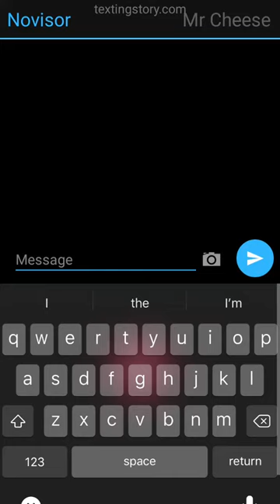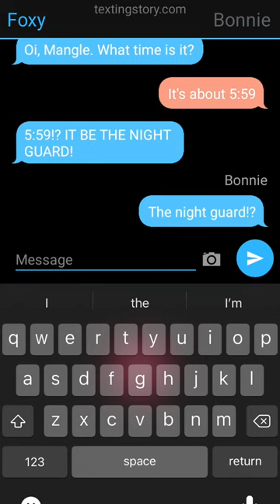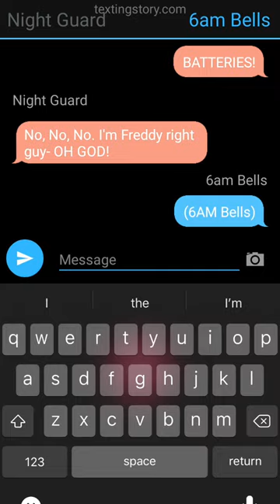5 AM at Freddy’s The Prequel Texting Story Edition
Toy Bonnie: Hi Freddy!

Night guard: Ah, aha. H-hey Bonnie

Toy Bonnie: Have you seen the night guard? He's not wearing his costume again

Night guard: Haha. Pshh, well you know him.

Toy Bonnie: Yeah... But we'll find him eventually. It's just difficult with that spare Freddy head he's been wearing.

Night guard: Well as you can see he's no where around here... So why don't you go look elsewhere.

Withered Foxy: Night guard! I'm gonna kick your ass!
AARRG! Fucking- Ahhh!

Toy Bonnie: Wait, you saw the night guard?

Withered Foxy: Aye! That's the night guard, right there.

Toy Bonnie: No. That's just Freddy!

Withered Foxy: No! He's doing that thing with... Spare Freddy head again. Ya' know. Messing with your facial scanners!
AjHHH, Dammit! If he's Freddy... Why does he keep flashing that wretched flashlight in my face!?

Toy Bonnie: Well obviously, your scaring him.

Withered Foxy: Scaring Him!? I'M GONNA GOUGE YOUR EYES OUT!

Toy Bonnie: Foxy! Calm down!

Withered Foxy: NO! I'm the ONLY one in this damn place who can see through that disguise! Balloon Boy, Back me up here!

Balloon Boy/BB: I don't really care if he's Freddy. I'm trying to get my hands on his Sweet, Succulent, Double aid BATTERIES!

Withered Foxy: I've had enough of this... SHOW THEM YOUR THE NIGHT GUARD!

Toy Bonnie: Ehhh, That's a prop.

Withered Foxy: Grrrr! Where's Freddy? There can't be two Freddy's right! FREDDY!

Withered Freddy: Yo.

Withered Foxy: Well... Now we have TWO Freddy's in the room

Toy Bonnie: Cool

Withered Foxy: Bonnie, OH MY GOD. I will slap you!

Withered Freddy: Wait, What's going on here?

Toy Bonnie: We're looking for the night guard!

Withered Foxy: HES THE NIGHT GUARD!

Withered Freddy: Hmmm... Pretty sure that's Freddy.

Withered Foxy: Oh, God DAMMIT! Your Freddy! Where are you going?

Withered Freddy: Fuck this shit i'm out.

Toy Bonnie: Uh, I don't get what's confusing.

Withered Foxy: Bonnie? Listen... Oh wait. What time is it?

Mangle: Hey Fellas

Withered Foxy: Oi, Mangle. What time is it?

Mangle: It's about 5:59

Withered Foxy: 5:59!? IT BE THE NIGHT GUARD!

Toy Bonnie: The night guard!?

Withered Freddy: The night guard!?

Balloon Boy/BB: BATTERIES!

Night guard: No, No, No. I'm Freddy right guy- OH GOD!

(6AM Bells)